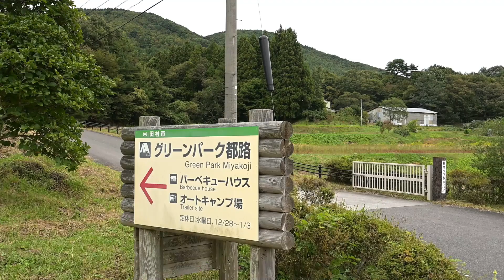赤ソバの花畑一面を染める グリーンパーク都路（福島県田村市）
赤ソバの花が田村市都路町のアウトドア施設「グリーンパーク都路」で見頃を迎えた。高原の一面がピンクに染まり、秋風に揺れている。